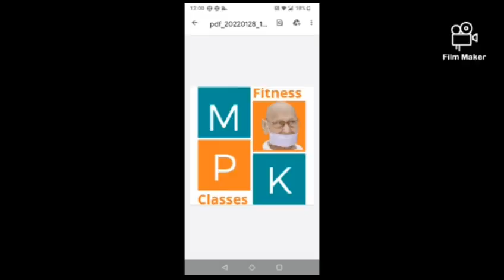प्राणायाम, ध्यान और मंत्र का समन्वय By Sushma Nahata